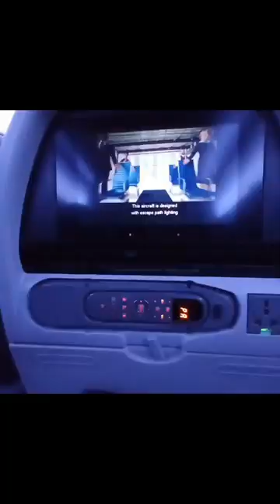De Argentina a Eeuu. New york